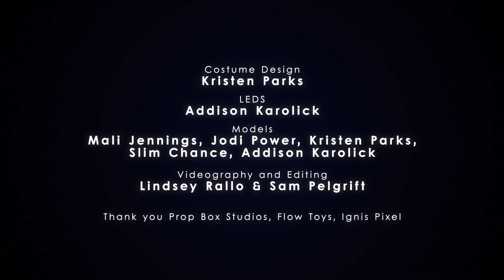Circosphere LED Promo Reel